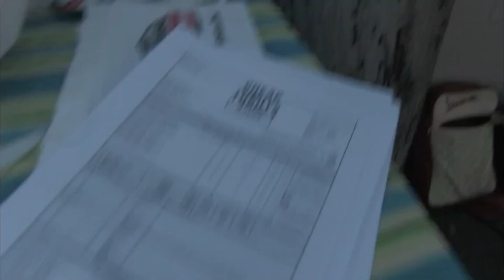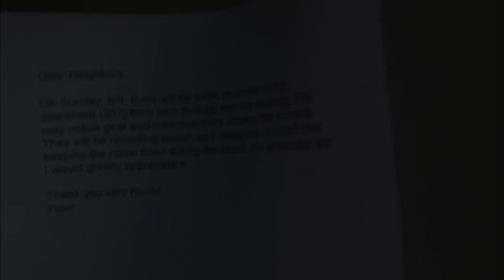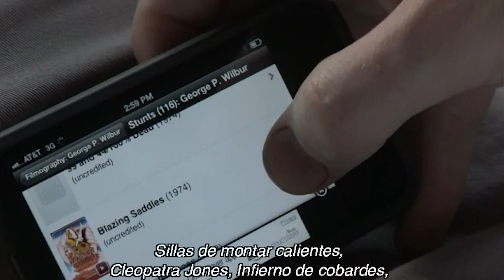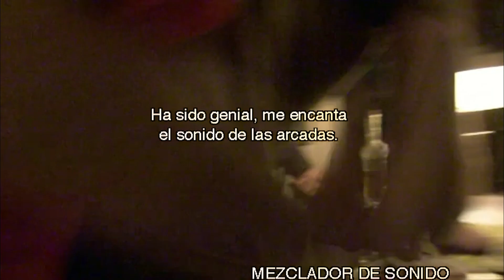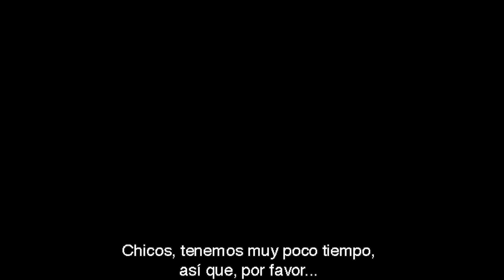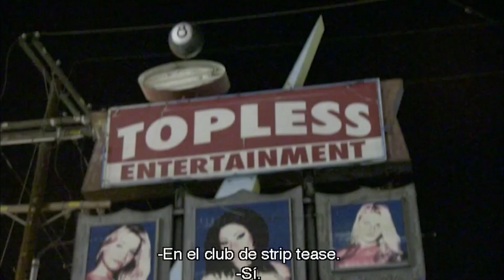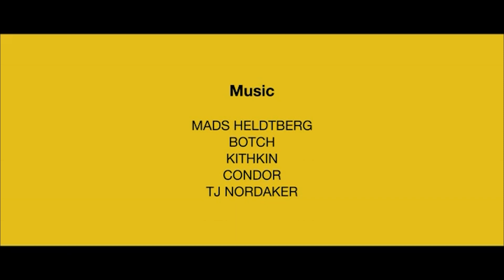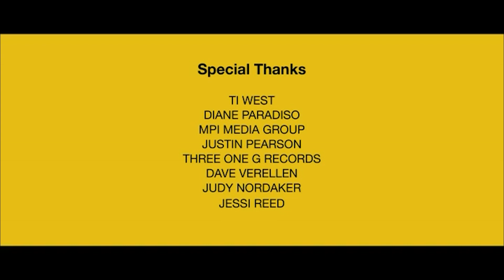Asi se hizo JUEGOS SUCIOS (CHEAP THRILLS) (Making Of subtitulado al español)